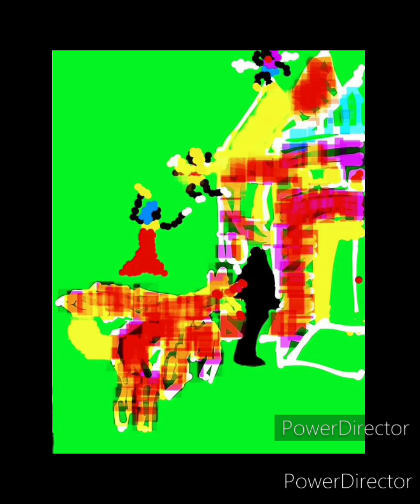STM STARBOY RICHMOND 2024 MIXTAPE "ZQH_" Album By STM STARBOY RICHMOND "❤️‍🔥"🐢"